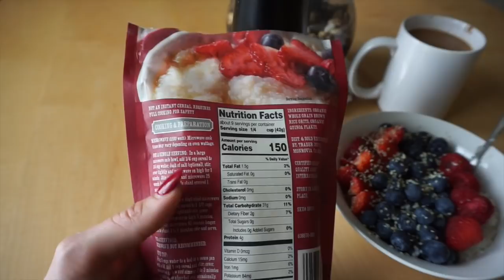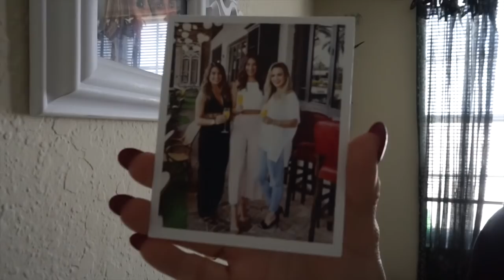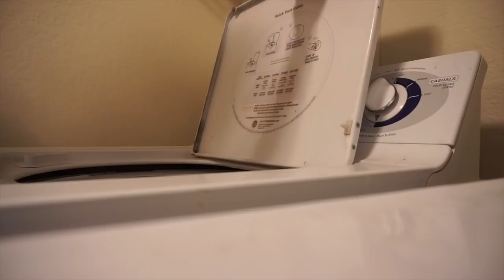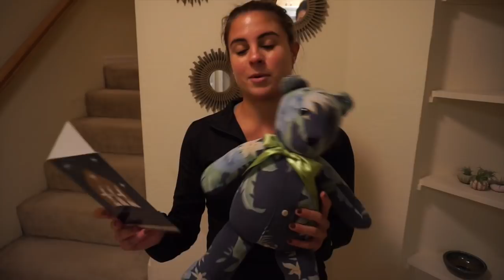5 Sympathy gift ideas + gestures!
t4ylorlayne

I MADE A FACEBOOK PAGE!!

.:MY EXPERIENCE OF LOSING MY DAD TO CANCER:.

Requests? Hair tutorials? Tags? Hauls? Leave em' below!

xo Taylor